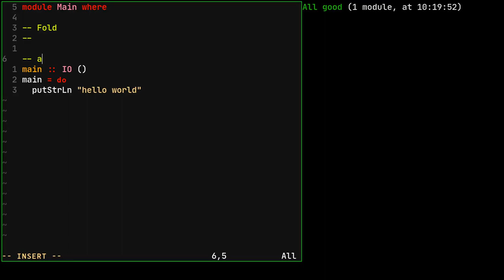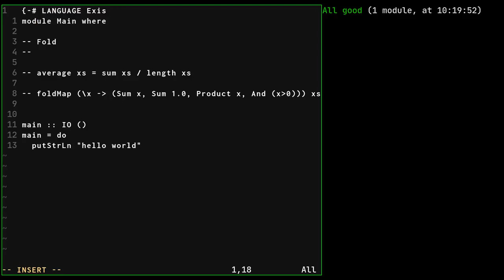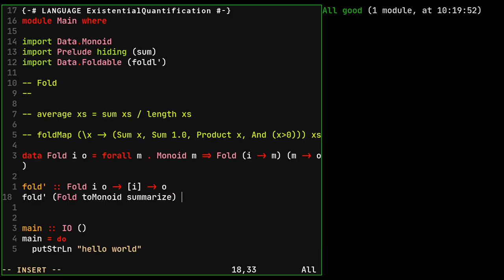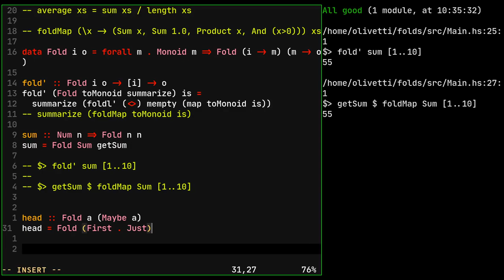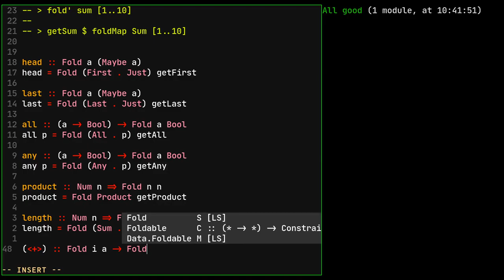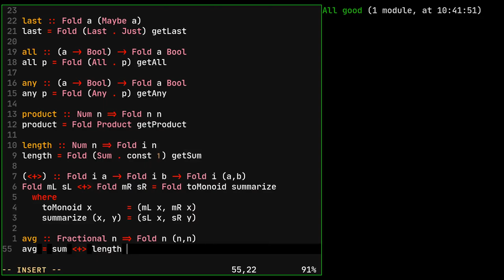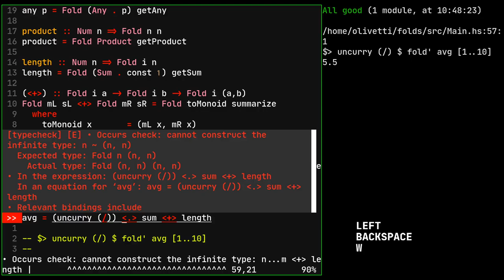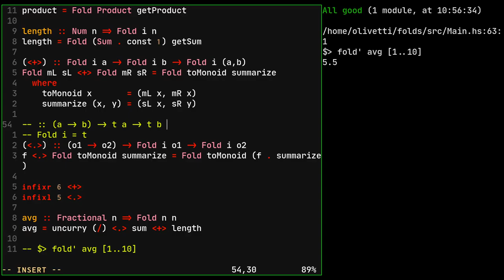8.2 - Programação Funcional em Haskell: Tipo de Dado Fold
Como descrever o processo de folding através de um tipo de dado algébrico.